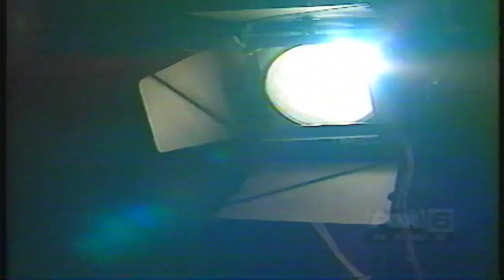Fox 6 News Milwaukee: "The Brawl" cable access wrestling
Fox 6 News Milwaukee segment on the Warner Cable cable access TV show, "The Brawl."
1998?